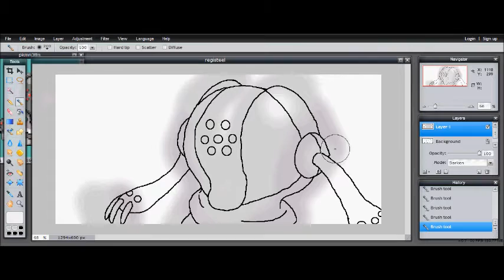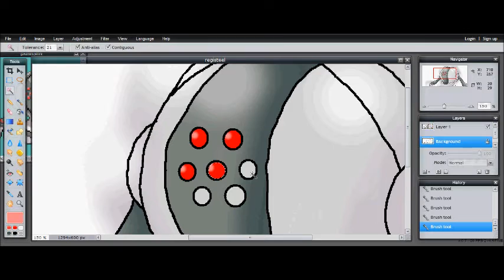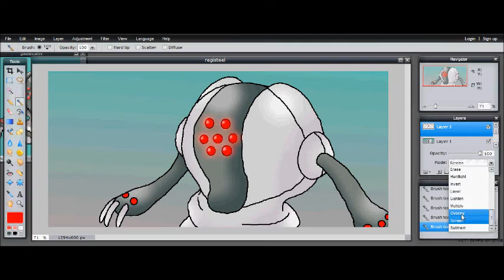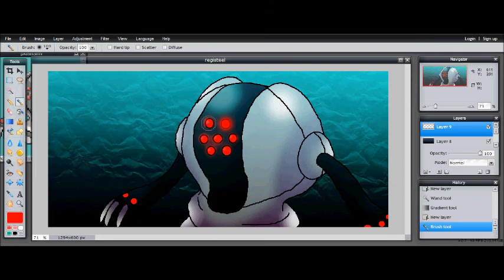Speedpaint Gift 4 RegalRegisteel